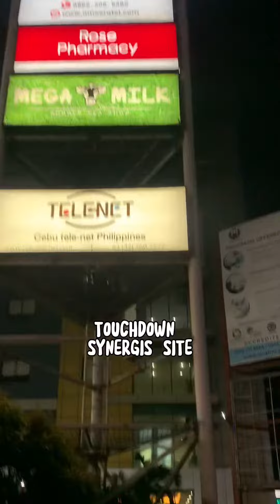CALL CENTER LIFE// WEEKENDS SHIFT🥱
@YOUNGMOMMY11 Hey guys! Here’s another vlog up☺️